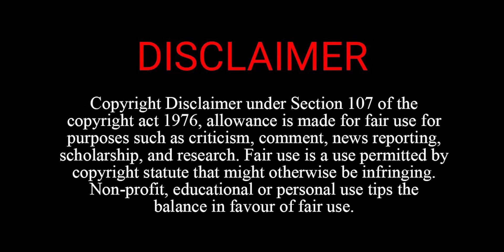Sarangpur में Jitu Patwari का खास स्वागत, कार्यकर्ताओं से किया संवाद | MP News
राहुल गांधी की भारत जोड़ो न्याय यात्रा 5 तारीख को राजगढ़ जिले में प्रवेश करेगी, सारंगपुर में कार्यकर्ताओं के साथ बैठक लेने प्रदेश कांग्रेस कमेटी के अध्यक्ष जीतू पटवारी पहुंचे। जीतू पटवारी ने सबके साथ बैठक कर व्यवस्थाओं के बारे में जानकारी ली जीतू पटवारी ने कार्यकर्ताओं को राहुल गांधी के ऐतिहासिक स्वागत न्याय यात्रा को सफल बनाने की अपील की।